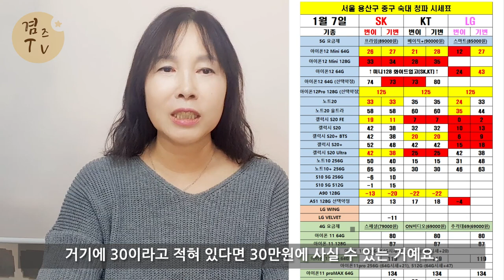최신폰 노트 20을 10만원에 살 수 있는 방법이 있다?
감사합니다.